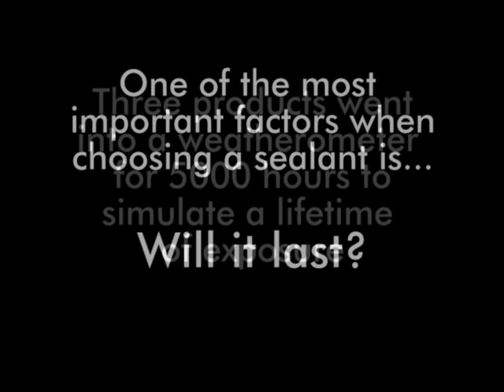Boss 125 Multi-Seal Weatherometer Results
Three products were put into a weatherometer to simulate a lifetime of exposure to the elements. Only BOSS 125 showed no signs of chalking, cracking, or yellowing.